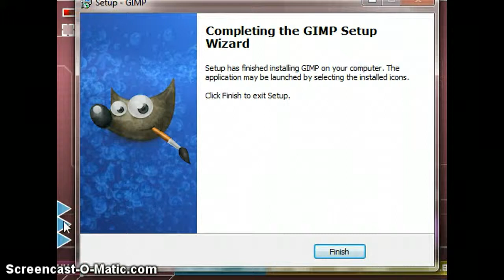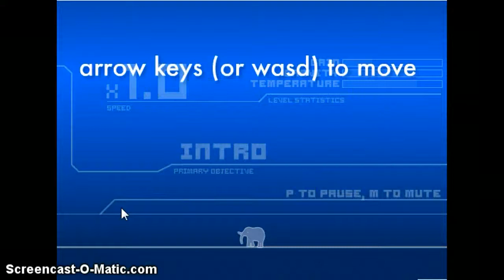Obey! The Game: ep.3 The End